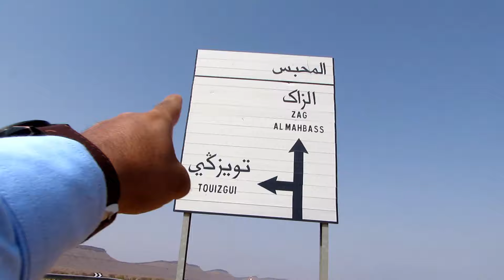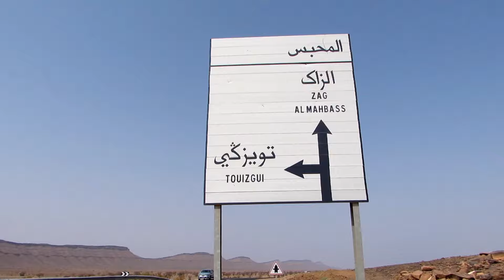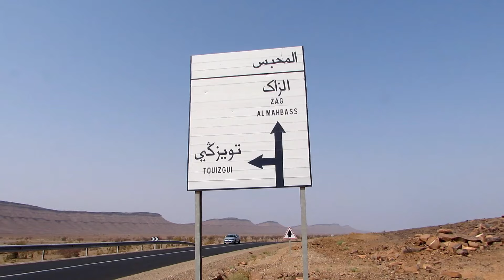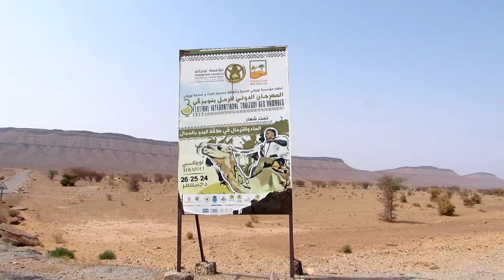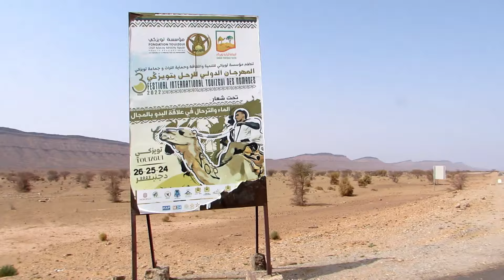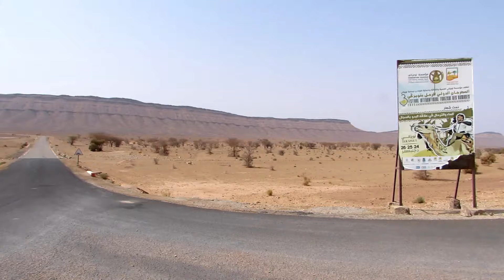عاجل لن تصدق ماذا حدث قبل قليل في المحبس خطير مقذوفة البوليساريو في المحبس الجيش المغربي يرد بقوة